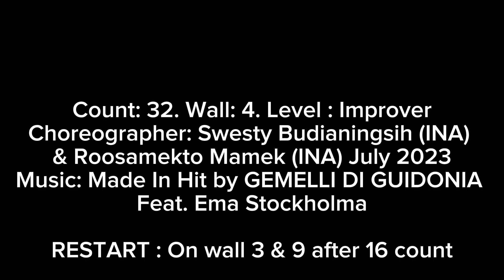MADE IN HIT | Line Dance | TUTORIAL | Choreo by SWESTY BUDIANINGSIH (INA) & ROOSAMEKTO MAMEK (INA)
MADE TO HIT

Choreographer: Swesty Budianingsih (INA) & Roosamekto Mamek (INA) July 2023
Music: Made In Hit by GEMELLI DI GUIDONIA Feat. Ema Stockholma

Intro: 32 count
RESTART : On wall 3 & 8 after 16 count